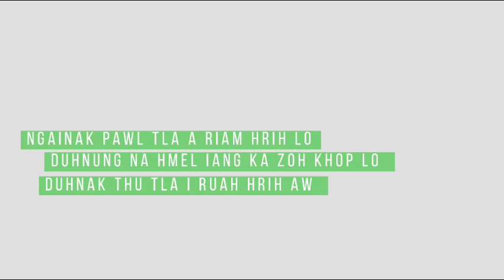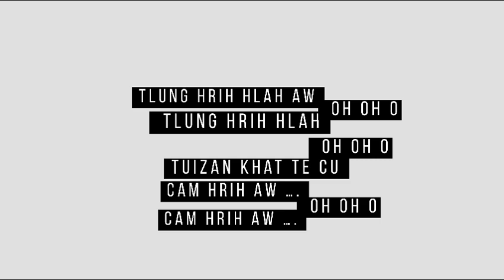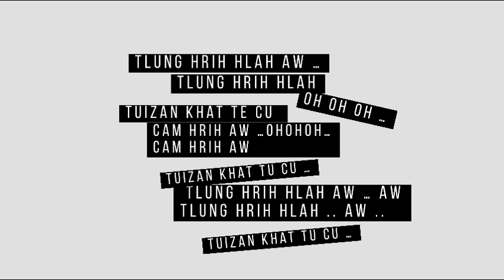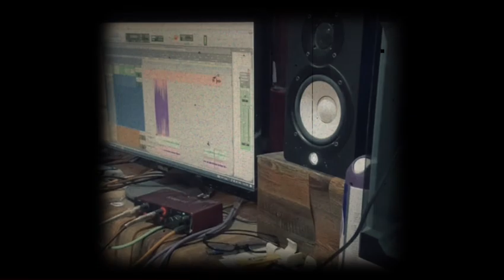ZAN 🎵 - JAMES TLUANG , YELLOW MUZIK , RUBY PAR